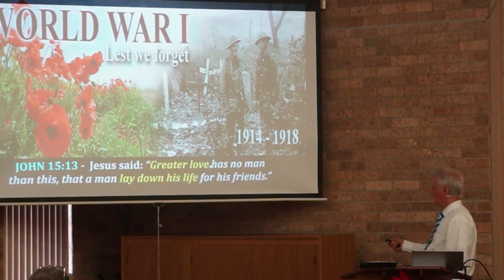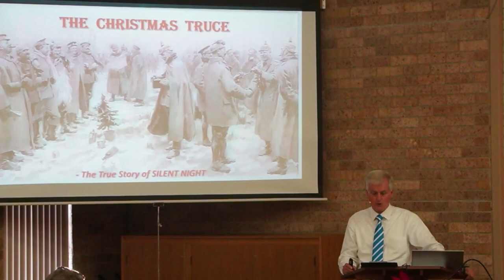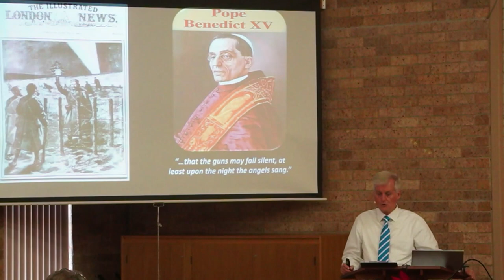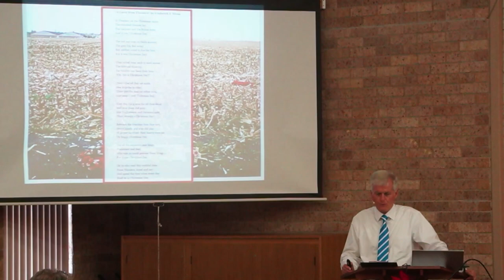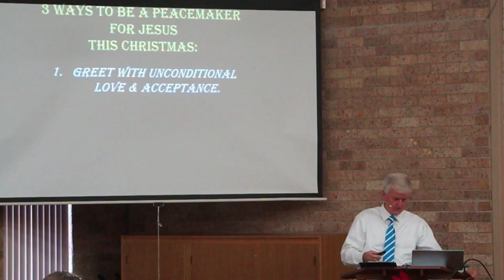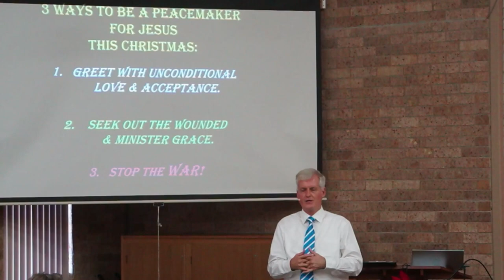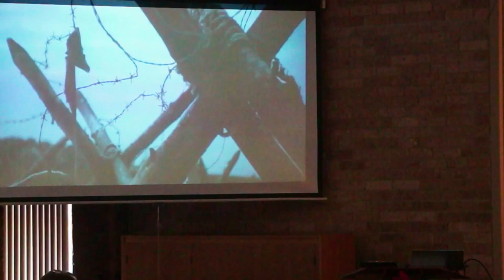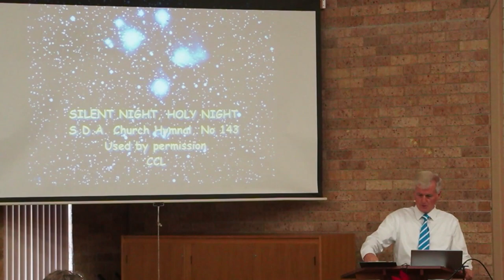Pr. David Price - The Christmas Truce